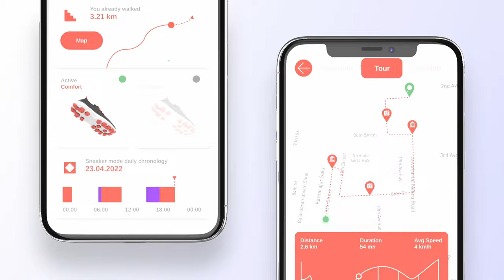WAHU - The tech shoes for unprecedented comfort & customisation